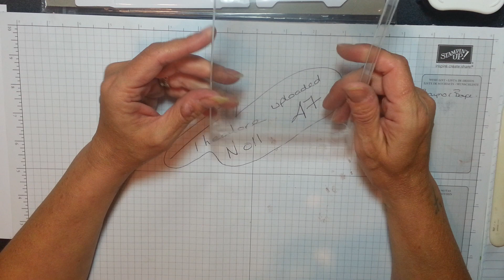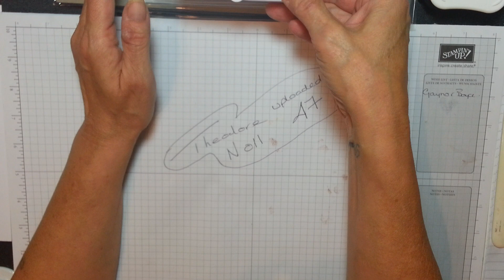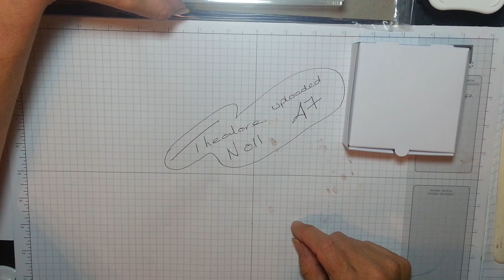Theodore Noll is stealing my video's and passing them off as his....thief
Gaynor Boyce the owner of all my video's does not give Theodore Noll permission to steal my video's, please do not do it... and don't pass them off as your's either.